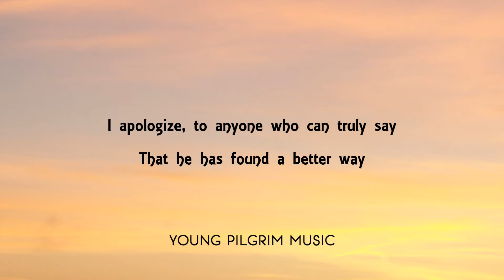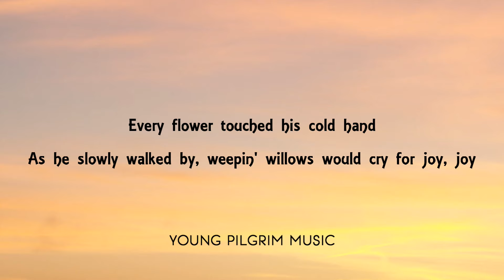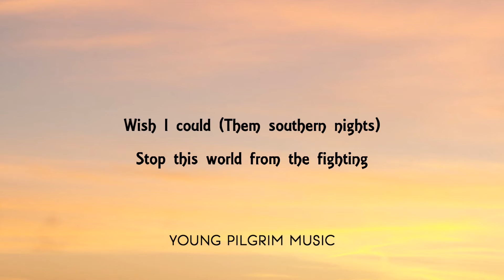Glen Campbell - Southern Nights (Lyrics)